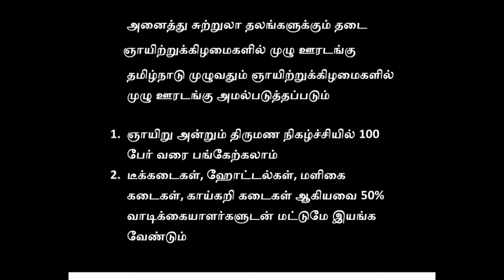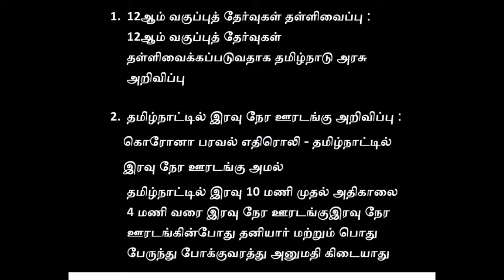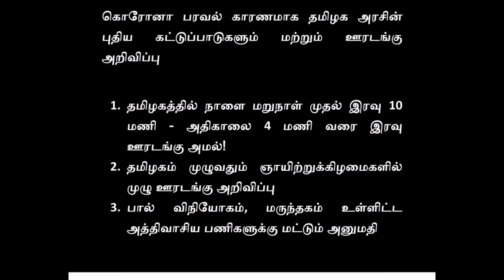கொரோனா பரவல் காரணமாக தமிழக அரசின் புதிய கட்டுப்பாடுகளும் மற்றும் ஊரடங்கு அறிவிப்பு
1. தமிழகத்தில் நாளை மறுநாள் முதல் இரவு 10 மணி - அதிகாலை 4 மணி வரை இரவு ஊரடங்கு அமல்!
2. தமிழகம் முழுவதும் ஞாயிற்றுக்கிழமைகளில் முழு ஊரடங்கு அறிவிப்பு
3. பால் விநியோகம், மருந்தகம் உள்ளிட்ட அத்திவாசிய பணிகளுக்கு மட்டும் அனுமதி

4. 12ஆம் வகுப்புத் தேர்வுகள் தள்ளிவைப்பு :
12ஆம் வகுப்புத் தேர்வுகள் தள்ளிவைக்கப்படுவதாக தமிழ்நாடு அரசு அறிவிப்பு

5. தமிழ்நாட்டில் இரவு நேர ஊரடங்கு அறிவிப்பு :
கொரோனா பரவல் எதிரொலி - தமிழ்நாட்டில்
இரவு நேர ஊரடங்கு அமல்
தமிழ்நாட்டில் இரவு 10 மணி முதல் அதிகாலை 4 மணி வரை இரவு நேர ஊரடங்குஇரவு நேர ஊரடங்கின்போது தனியார் மற்றும் பொது பேருந்து போக்குவரத்து அனுமதி கிடையாது
6. காலையில் 6 மணி முதல் 10 மணி வரையிலும், நண்பகல் 12 மணி முதல் 3 மணி வரையிலும் பார்சலுக்கு அனுமதி :
தமிழ்நாடு முழுவதும் உணவகங்களில் குறிப்பிட்ட நேரங்களில், பார்சல் சேவைக்கு மட்டும் அனுமதி

       மேலும், உணவகங்களில் மாலை 6 மணி முதல்
       இரவு 9 மணி வரை பார்சல் சேவைக்கு மட்டும்
       அனுமதி

7. பெட்ரோல் பங்குகள் தொடர்ந்து இயங்க அனுமதி
தமிழ்நாட்டில் அனைத்து இடங்களிலும் பெட்ரோல், டீசல் பங்குகள் தொடர்ந்து செயல்பட அனுமதிக்கப்படும்
8. தமிழ்நாட்டில் கடற்கரை உள்ளிட்ட அனைத்துவகை சுற்றுலா தலங்களுக்கும் தடை விதிப்பு :

தமிழ்நாட்டில் அனைத்துவகை சுற்றுலா தலங்களுக்கும் அனைத்து நாட்களிலும் தடை விதிப்பு
உணவகங்களுக்கு கட்டுப்பாடுகள் அறிவிப்பு
அனைத்து சுற்றுலா தலங்களுக்கும் தடை
       ஞாயிற்றுக்கிழமைகளில் முழு ஊரடங்கு
தமிழ்நாடு முழுவதும் ஞாயிற்றுக்கிழமைகளில் முழு ஊரடங்கு அமல்படுத்தப்படும்

9. ஞாயிறு அன்றும் திருமண நிகழ்ச்சியில் 100 பேர் வரை பங்கேற்கலாம்
10. டீக்கடைகள், ஹோட்டல்கள், மளிகை கடைகள், காய்கறி கடைகள் ஆகியவை 50% வாடிக்கையாளர்களுடன் மட்டுமே இயங்க வேண்டும்